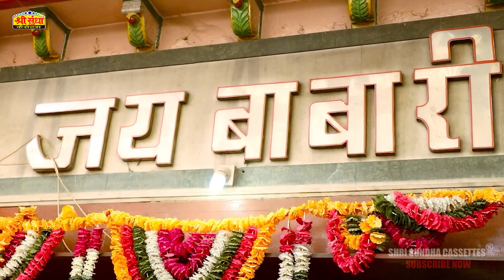बाबा रामदेवजी न्यू भजन - भक्तो रा भीरु पीर रामा | 2022 Best Ramdevji Song | Balakdas Sant Bhajan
Video Credits:-
♪ Song : Bhakato Ra Bhiru Peer Rama
♪ Singer : Balakdas Sant
♪ Artist : Ajay Karan Joshi ,Sunita Parjapat
♪ Recording : Shri Sundha Re.Studio (Jalore ) Mo.7229808065
♪ Video Director : Rajesh Goyal
♪ D.O.P  : Rajesh Goyal, Suresh Parjapat
♪ Editor : Bhawani Rao
♪ Publicity Design : Indra Parjapati
♪ Music Lable : Shree Sundha Cassettes
♪ Category : Album
♪ Sub Category :  Devotional
♪ Producer & Director : Rakesh Sundesha